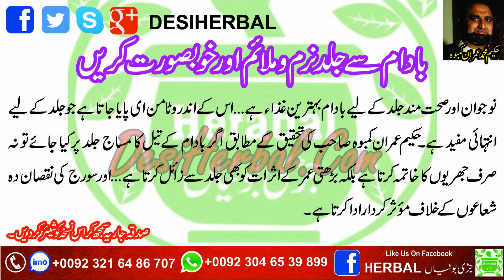Badaam ( Almond) Sy Jild Narm Or Khubsurat Banain In Urdu - بادام سے جلد نرم اور خوبصورت بنائیں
Badam Sy jilg narm or khubsurat banain, is k ilawa is k tail sy jhurian b khatam ho jati hain, or yeh barhti umer k asrat ko bhi chupata hai, Mazeed Nuskha Jaat K Liye hamari wesite zaroor visit karain, Or Facebbok Par bhi like karain,